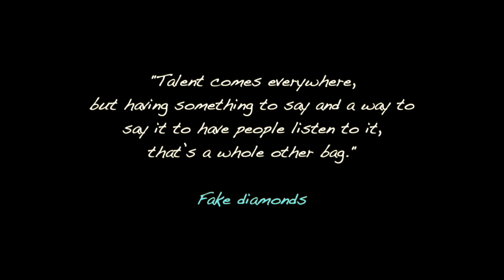THE NEXT BEST AMERICAN RECORD - Lana Del Rey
movie: A Star Is Born
 LYRICS:
My baby used to dance underneath my architecture
To the Houses of the Holy, smokin' on them cigarettes
He was cool as heck

[Pre-Chorus]
And we were so obsessed with writing the next best American record
That we gave all we had ’til the time we got to bed
'Cause we knew we could
We were so obsessed with writing the next best American record
'Cause we were just that good
It was just that good

[Chorus]
Whatever’s on tonight‚ I just wanna party with you
Topanga's hot tonight‚ I'm taking off my bathing suit
There's something that I never knew I wanted

[Verse 2]
He was '70s in spirit‚ '90s in his frame of mind
We lost track of space
We lost track of time

[Chorus]
We play the Eagles down in Malibu and I want it

[Bridge]
It's you‚ all the roads lead to you
Everything I want and do, all the things that I say
It's true, all the roads lead to you
Like the 405 I drive through
Every night and every day
I see you for who you really are
Why the thousands of girls love
The way Bill plays guitar

THANKS i love so much this video but i wasn't sure to upload it yet